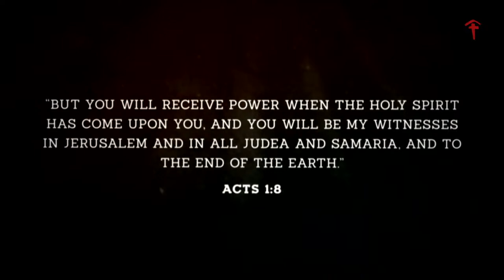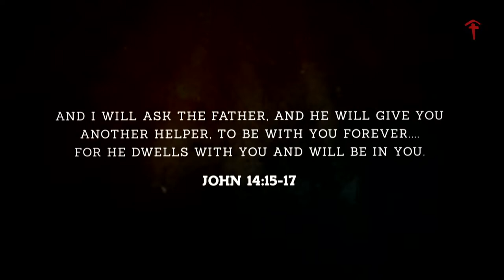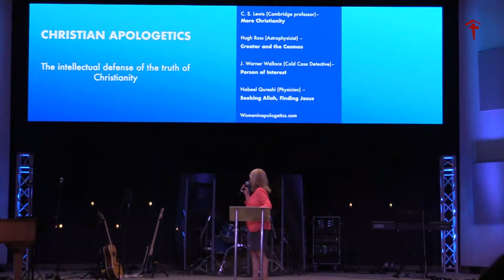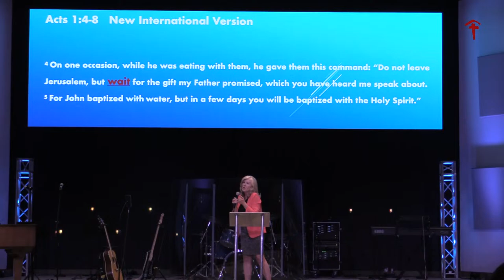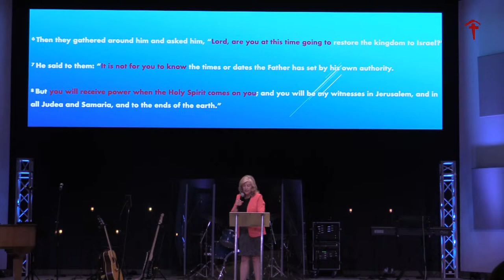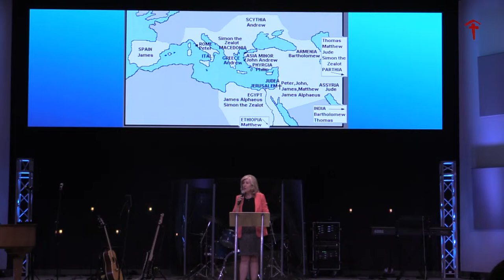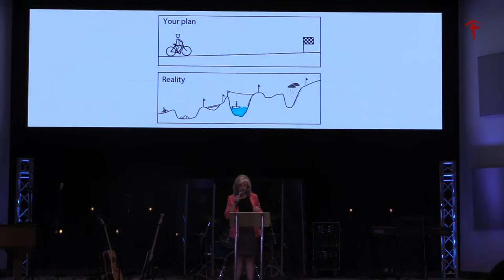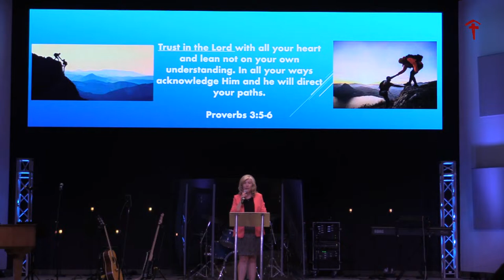Launching into Faith | Jenell Hollett | 06 April 2024